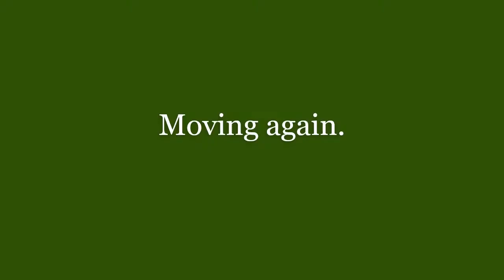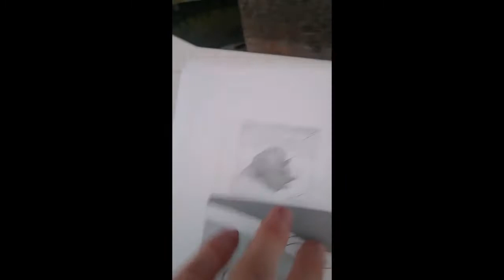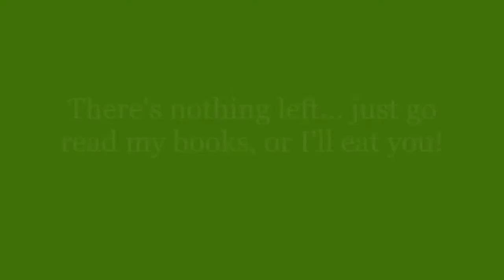Moving again!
I'm moving again!